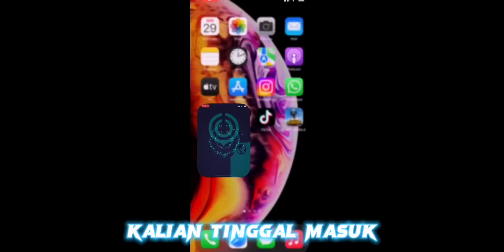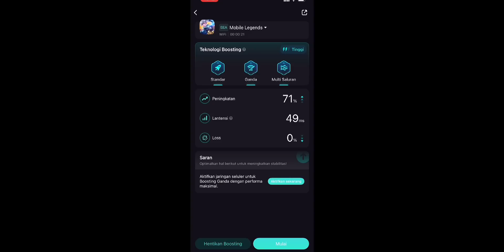KETIKA ZILONG 6 RIBU MATCH DI TANTANG NO SKIN - Mode rata 22 kill🔥 | Mobile legends Bang-bang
Hii gyss..
Thank you for support Zilong tiktok.
& Jangan segan untuk memberikan kritik & saran agar zilong tiktok terus berkembang.
Akun Facebook UU game booster 👇
IG reall aku : @yhans_0
Sound: NCS & NEFFEX
Device: iPhone 12 pro max
Record: Bawaan hp
Buat kalian yg mau joki & topup murah & terpercaya langsung di sini atau bisa juga ig : @buaya.store